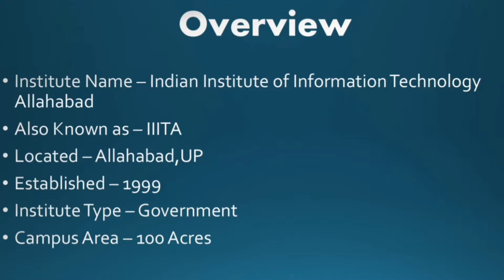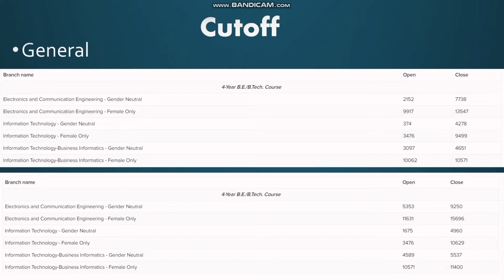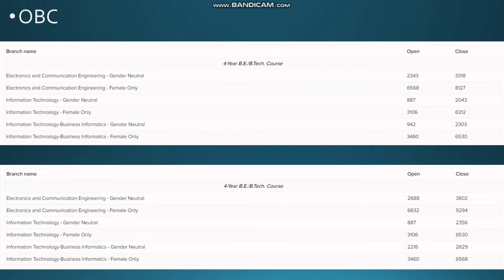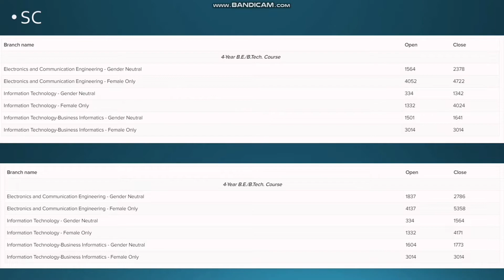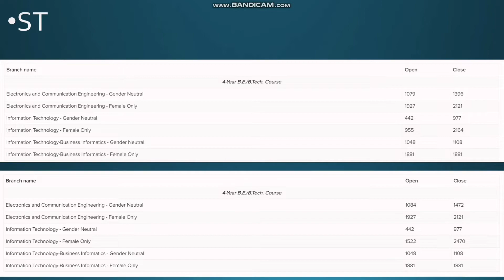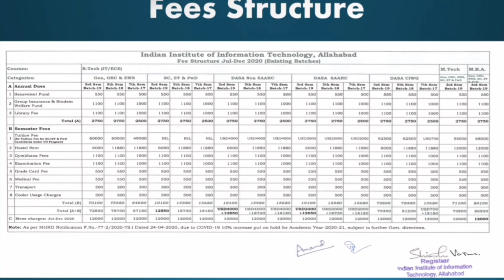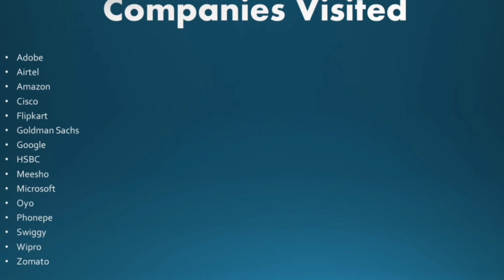IIIT Allahabad College Review 😎 | IIIT Allahabad Campus Tour | Placements 💯| Hostel+Mess